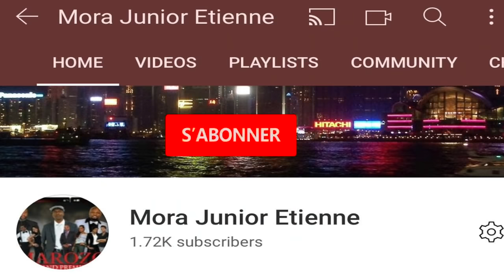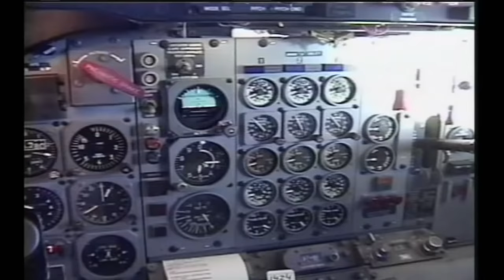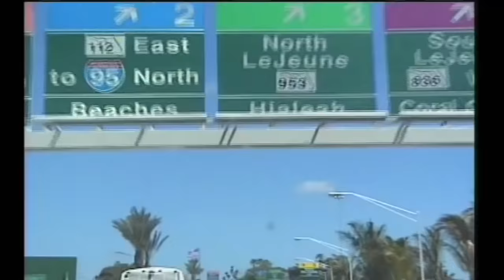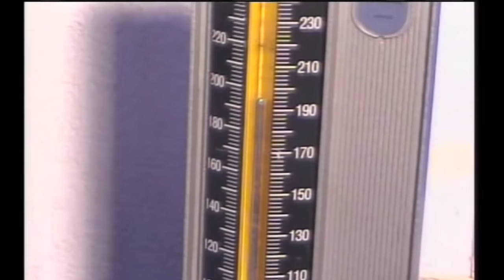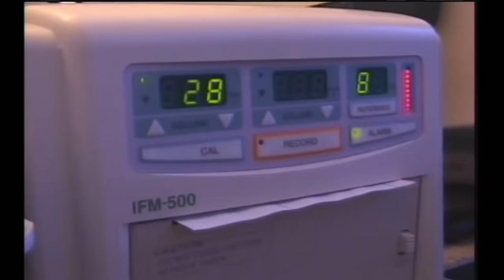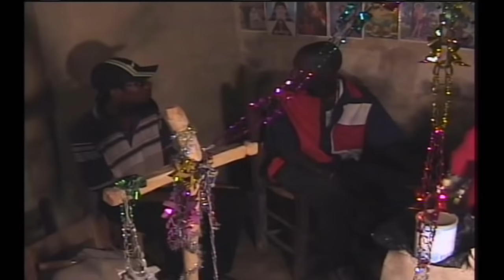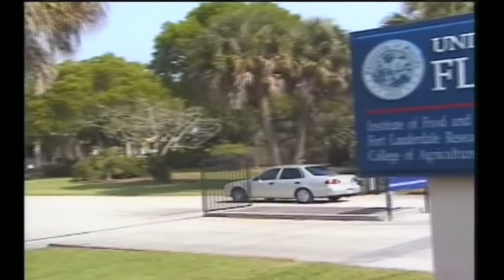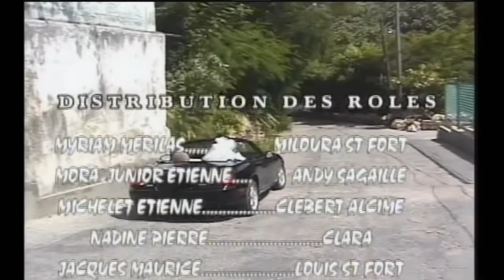LE CHOIX PART 3 ( Final Segment)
Le Choix De Ma Ma Vie is a Drama movie that tells the story of two young people ( Andy and Miloura ) who must face so many adversaries to keep alive the great love they had for each other. Written and Directed by Mora Junior Etienne.